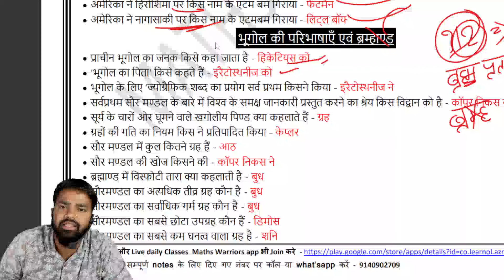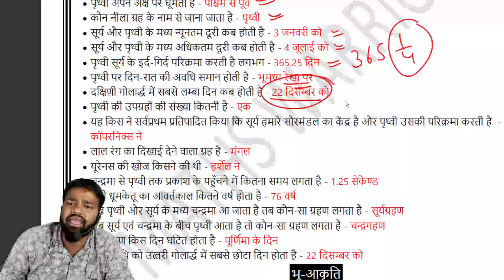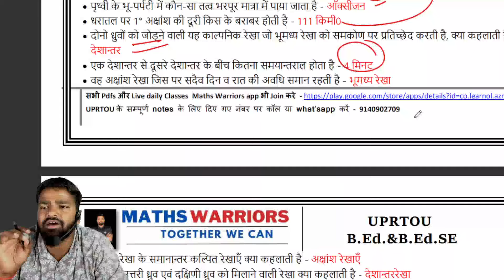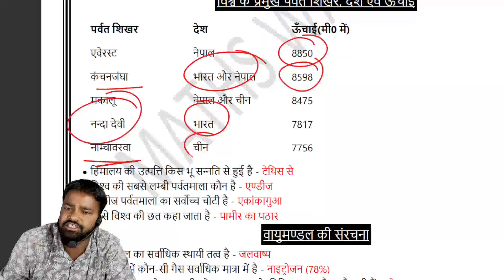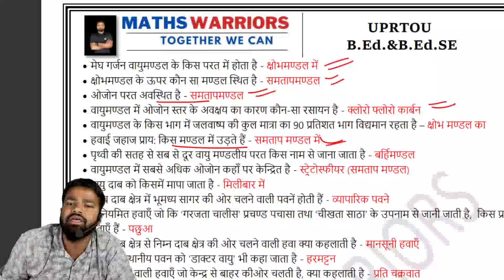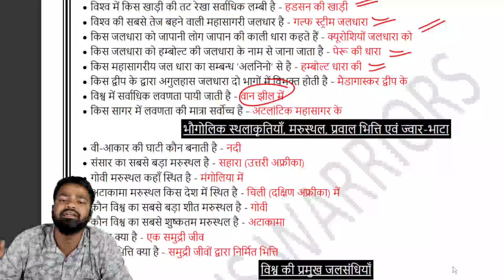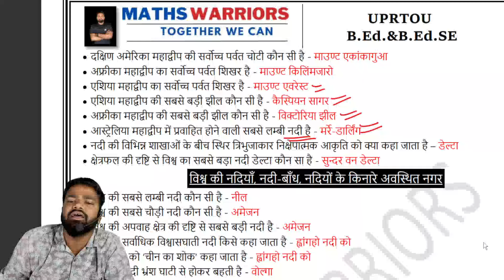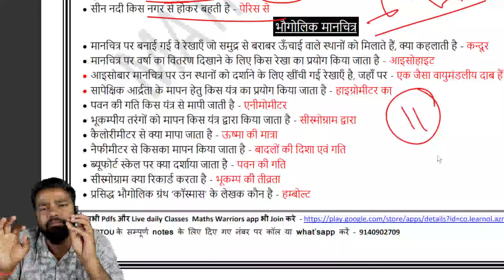UPRTOU B.Ed. & B.Ed. Se. 2024 Entrance Exam | Practice Class -1 Geography Class मैराथन Class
for Any enquiry Join Telegram 👍